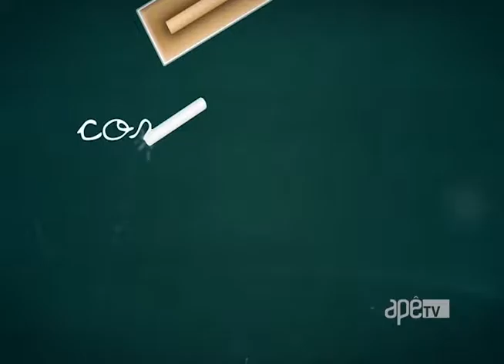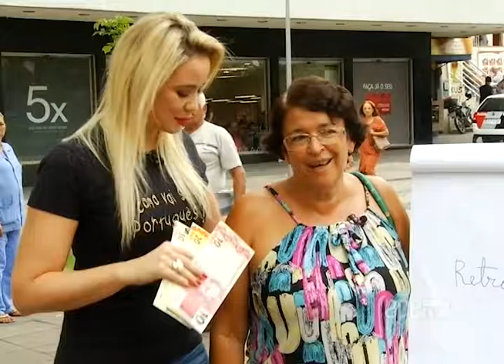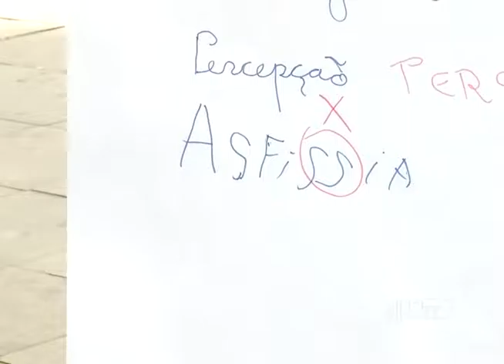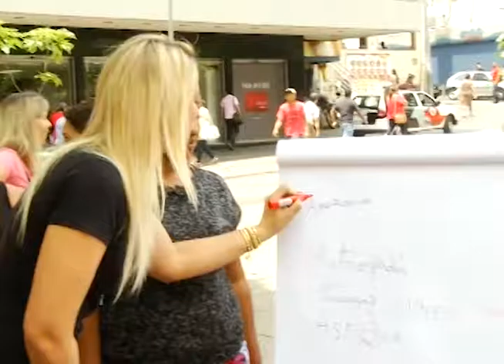ApêTV - Como vai seu português 08/10/16